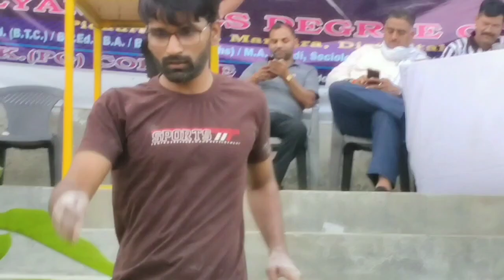Amit (Etah U.P.) 60 kg all Arm Wrestling matches U.P. state championship 2022 Marhara